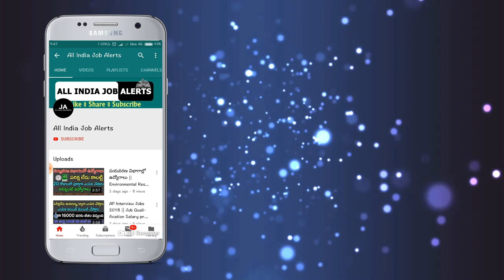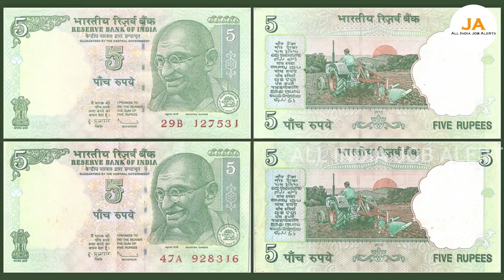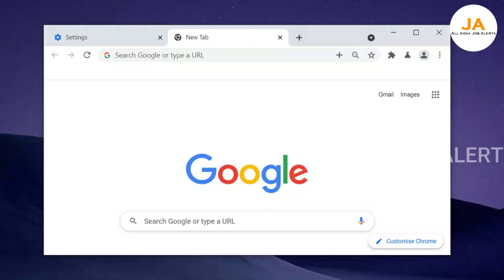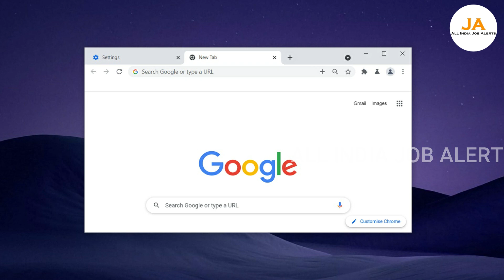ఎన్ని కష్టాలొచ్చిన నా దగ్గర ఉన్న బిళ్ళలు అలానే దాచాను.! ఇప్పుడు అమ్మితే నాకు 48,00,000 వచ్చాయి